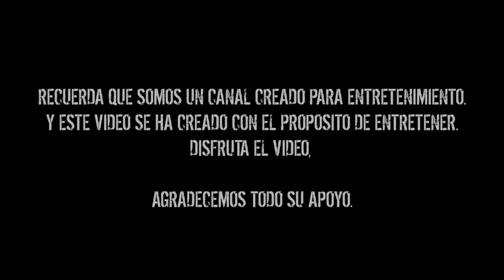Así es una MANSION ABANDONADA de un EX N4RC0, estuvimos en PELIGRO, nos estaban VIGILANDO de cerca